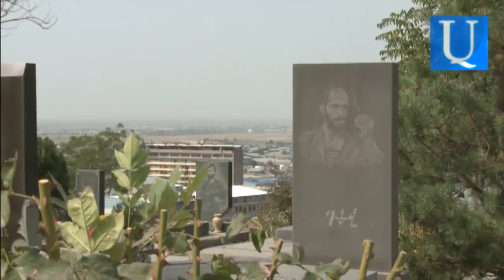«Սամվե´լ, դու կռիվ ես եկե˚լ, թե˚ աղջիկ նայելու». Սուրեն Սարգսյանի նոր շարքը Եռաբլուրից